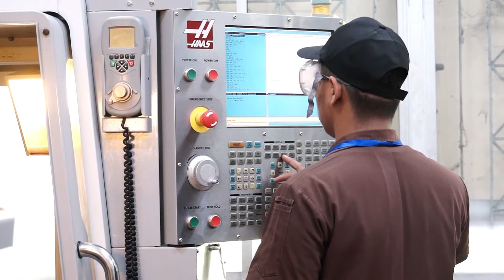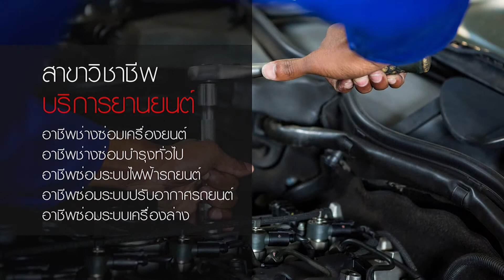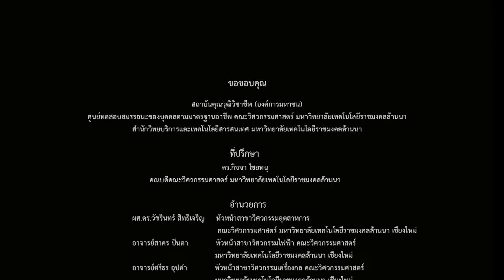วีดิทัศน์สรุป ผลการดำเนินงาน ศูนย์รับรองสมรรถนะบุคคลตามมาตรฐานวิชาชีพ (TPQI)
เสนอต่อ พลอกาศเอกประจิณ จั่นตอง รองนายกรัฐมนตรีและรัฐมนตรีว่าการกระทรวงยุติธรรม โอกาสตรวจตรวจเยี่ยมการดำเนินงานขององค์กรที่มีหน้าที่รับรองสมรรถนะของบุคคลตามมาตรฐานอาชีพของสถาบันคุณวุฒิวิชาชีพ (องค์การมหาชน)
๑๘ พฤษภาคม ๒๕๖๑
ณ มหาวิทยาลัยเทคโนโลยีราชมงคลล้านนา เชียงใหม่

ภาพ-ตัดต่อลำดับ
งานผลิตสื่อ กลุ่มงานบริการสนเทศเพื่อการเรียนรู้ สำนักวิทยบริการและเทโนโลยีสารสนเทศ มทร.ล้านนา